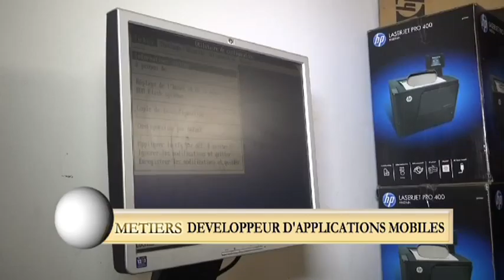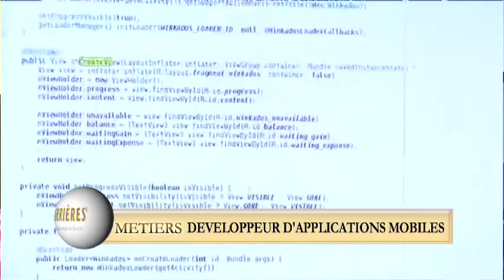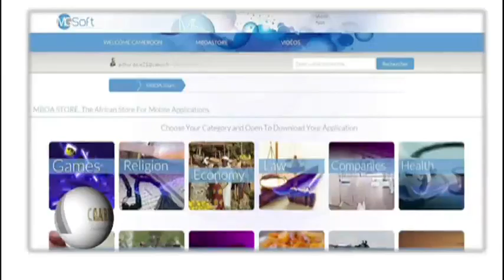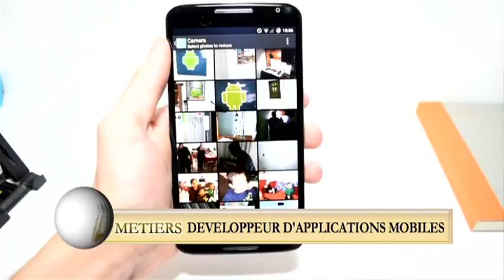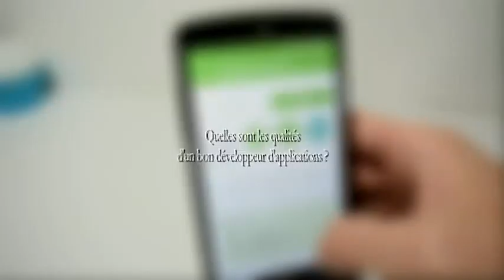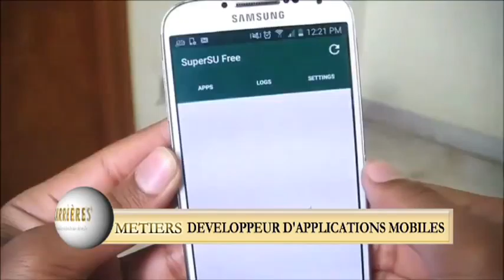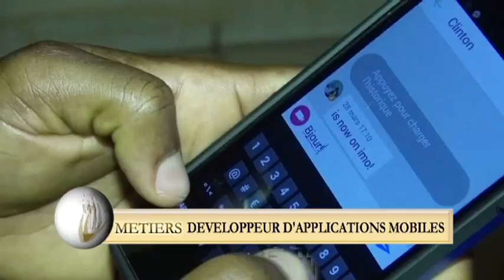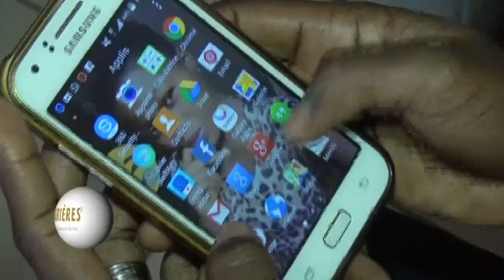Carrières Avril 2016_metiers developpeurs d'applications mobiles